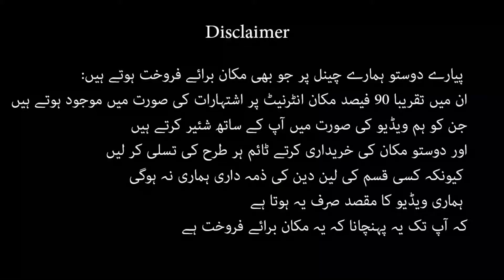2.7 marla house for sale in surjani town Karachi | house Review karachi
2.7  marla house for sale in surjani town Karachi.Prime location pay 84 yards baray frokhat main road k bilkal kareeb house for sale in reasonable price par

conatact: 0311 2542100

more house for sale in karachi
house for sale in Bahria town Karachi